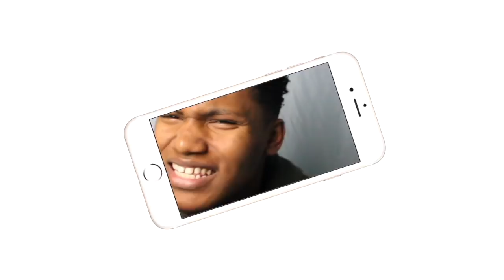SO THIS IS THE SHEILD BREAK UP!| TOP 10 BEST WWE HEEL TURNS IN HISTORY| REACTION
ADD ME ON PS4: kvngbrando
Intro/Outro: Jaden Smith Fallen
Camera: Cannon 60D
Editing Software: Imovie & Premiere Pro